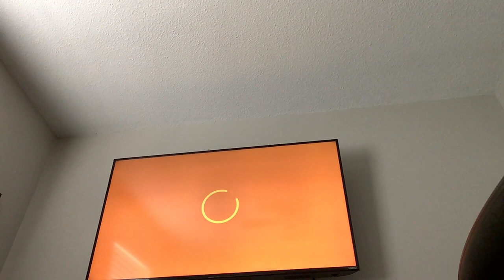Kirby part 4